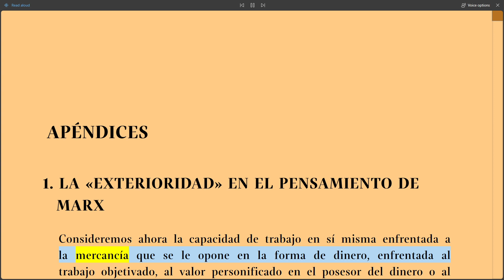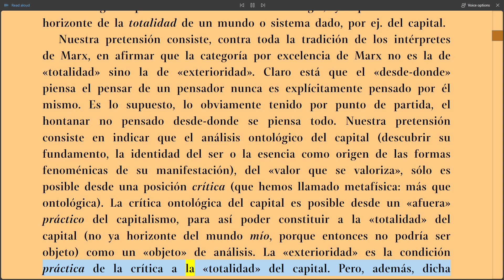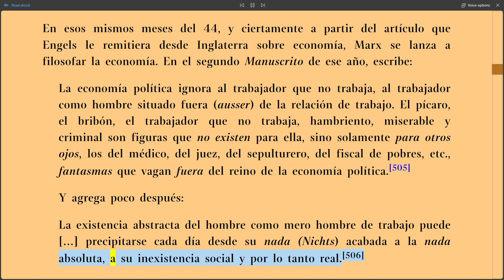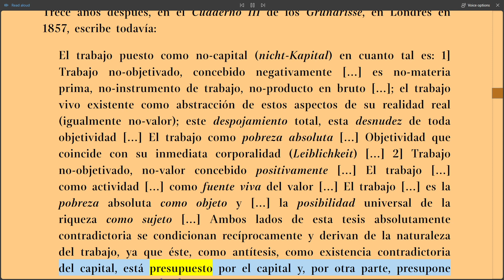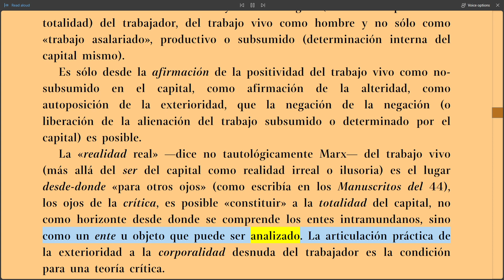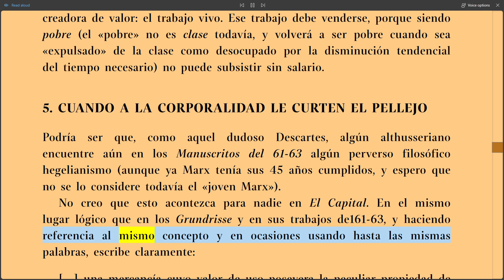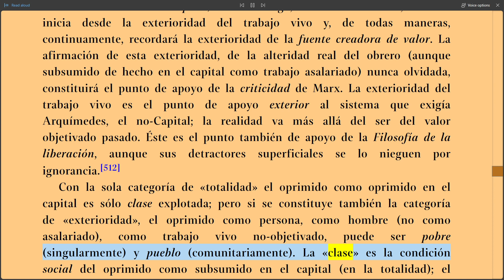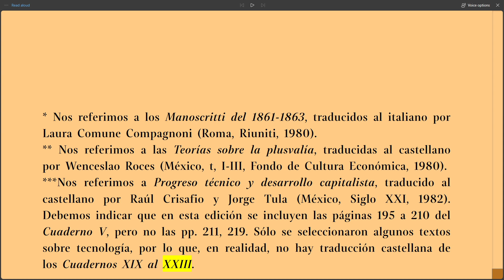(Parte 18) La "Exterioridad" en el Pensamiento de Marx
En esta parte, exploramos el concepto de "exterioridad" en el pensamiento de Karl Marx. Enrique Dussel nos guía a través de cómo Marx abordó la noción de lo externo en relación con el sistema capitalista y la alienación humana. Esta exploración arroja luz sobre cómo Marx examinó las fuerzas que actúan sobre el individuo en la sociedad.